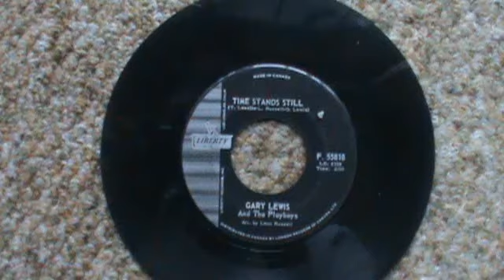Gary Lewis & The Playboys/Time Stands Still